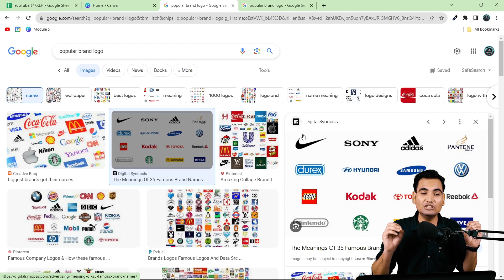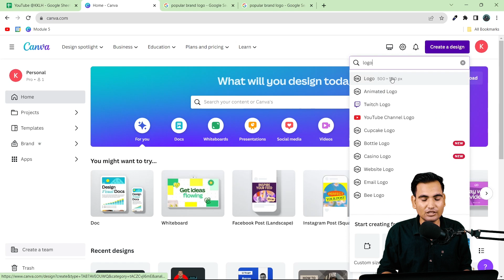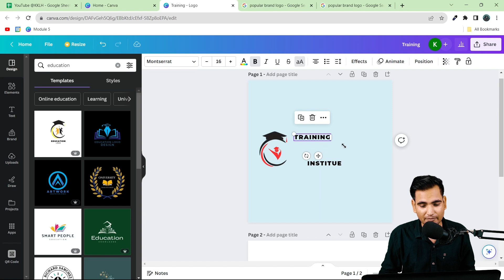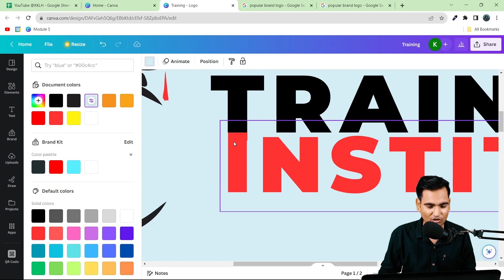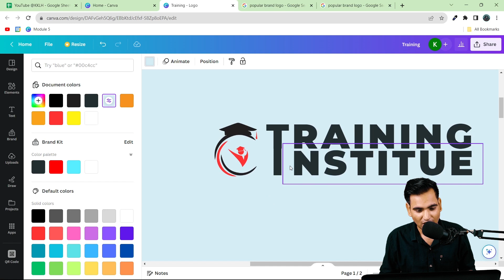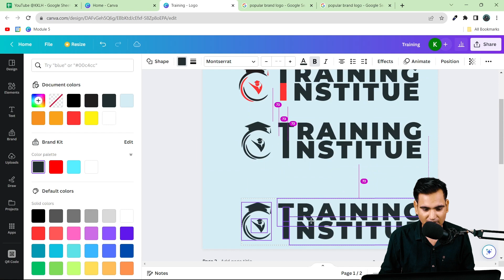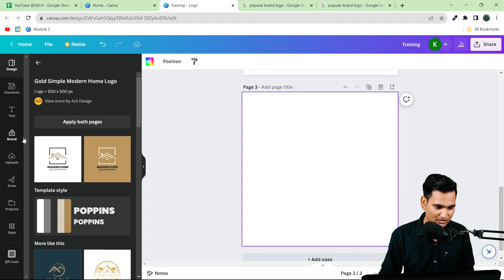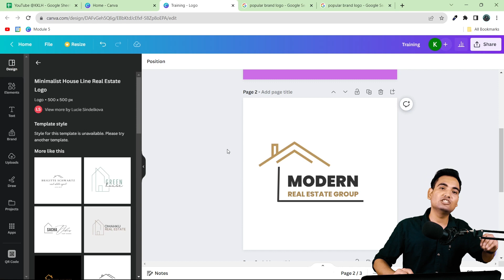How To Make Logo In Canva - Best Way To Create Professional Free Logo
Welcome to KK Learning Hub! In this tutorial, we'll guide you through the best way to create a professional logo for free using Canva. Your logo is a crucial part of your brand identity, and with Canva easy-to-use tools, you can design a stunning logo without any design experience. Whether you're a small business owner, a startup, or an aspiring designer, this video is here to help. We'll walk you through the step-by-step process of creating a logo in Canva, from choosing the right elements to customizing colors and fonts. By the end of this tutorial, you'll have a professional logo that represents your brand beautifully. Let's get started on creating your logo in Canva!